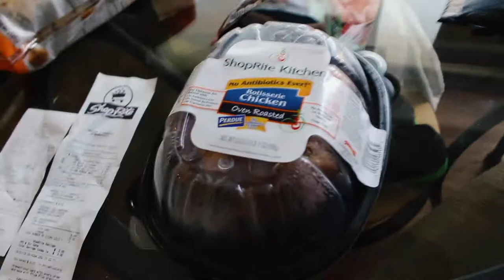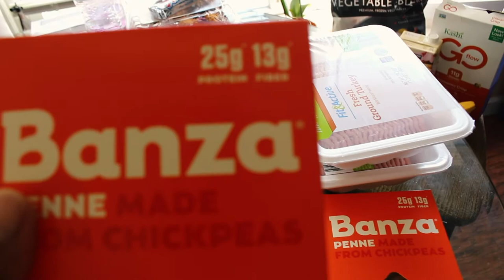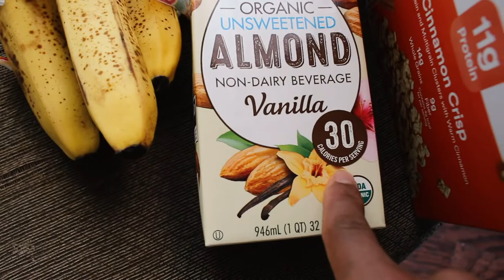Broke College Student Meal Plan For Muscle Growth And Fat Loss!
Here is an amazing broke college student meal plan for anyone that’s trying to get fit lose weight and gain some muscle! Give it a try and let me know what you guys think!

Car parts -
Tail lights
4th brake light
Panel Adhesive
Spraymax clear

My Gear:
Vlog camera
Gimbal for Phone

Hair products:
Cantu cream
Shea moisture

Books for Success:
Rich Dad Poor Dad
Retire Rich Retire young